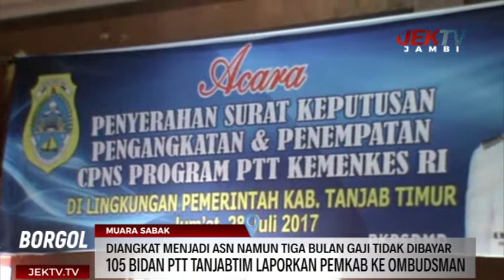DIANGKAT MENJADI ASN NAMUN TIGA BULAN GAJI TIDAK DIBAYAR